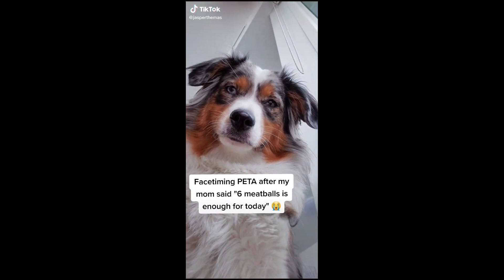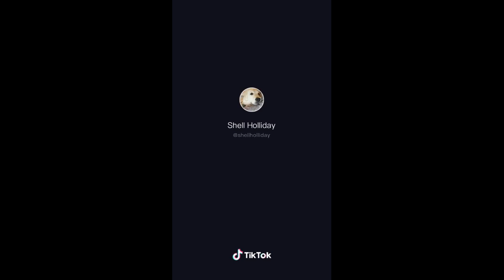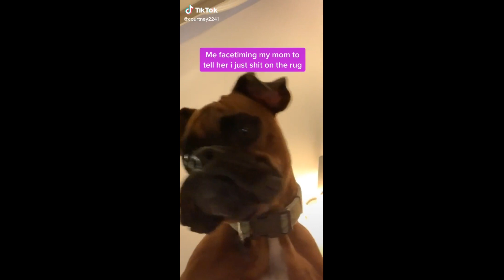Dogs facetime tik tok compilation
Dogs facetime tik tok compilation. Hope you have a good laugh with these clips!

All tik tok creators tagged at end of each video, follow them for more content!